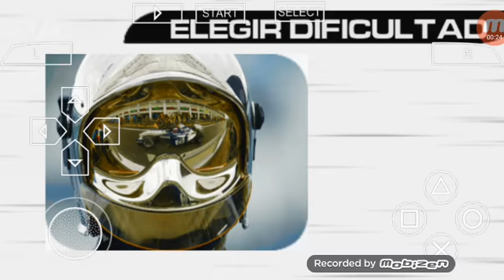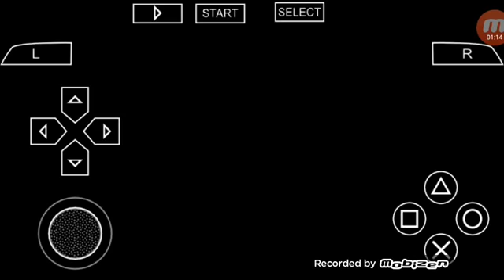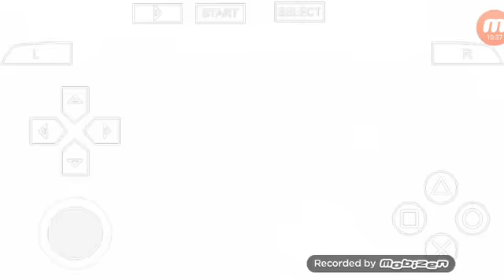F1 grand Prix GP da Austrália Felipe Massa sauber